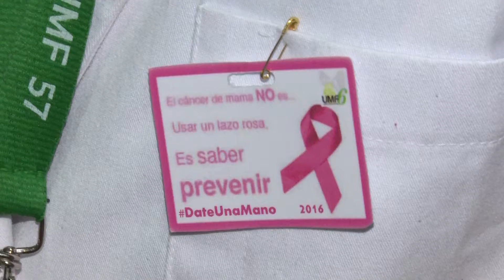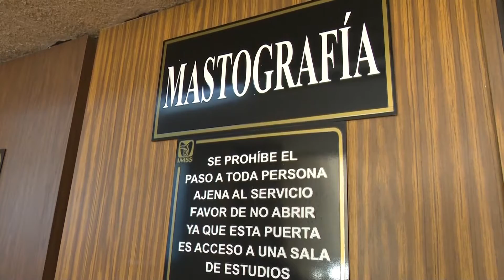Día contra el cáncer de mama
Cada 19 de octubre se conmemora el Día mundial contra el cáncer de mama con el objetivo de prevenir y disminuir las muertes por esta enfermedad.